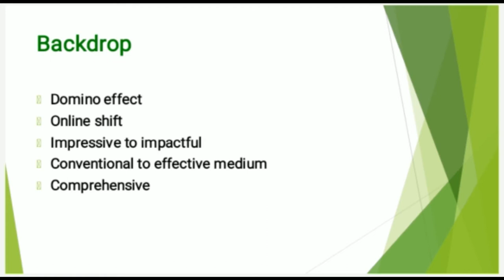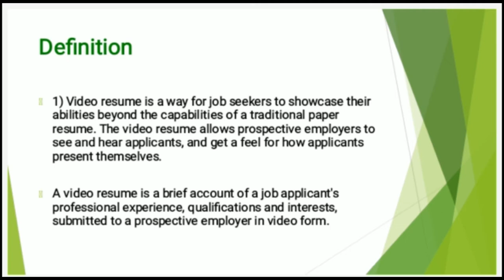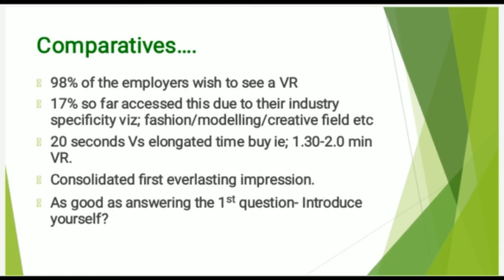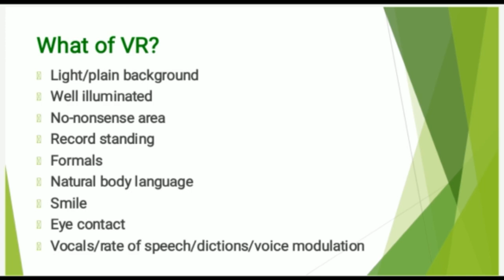Why Video resume-Part-I | Digital Resume and its importance in 2021 | Build effective online profile